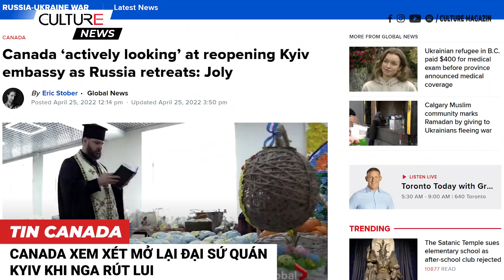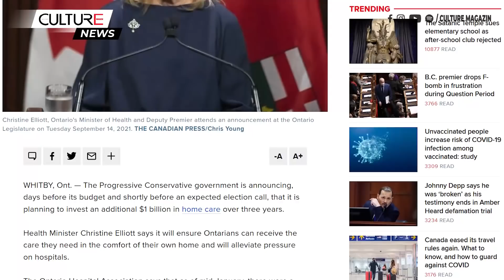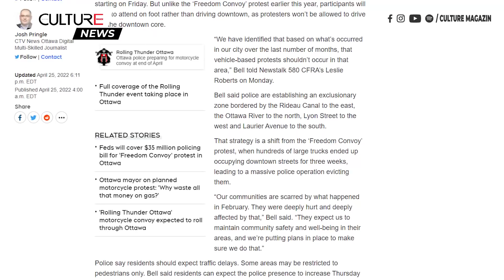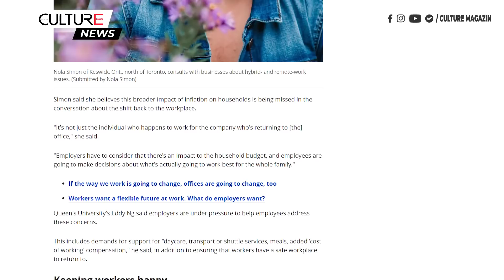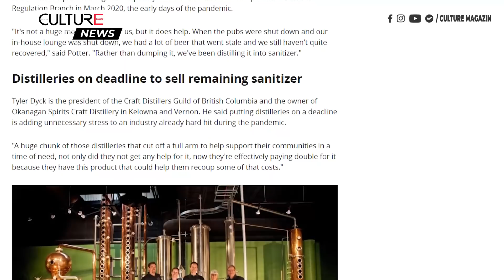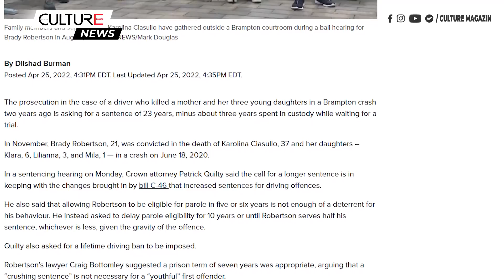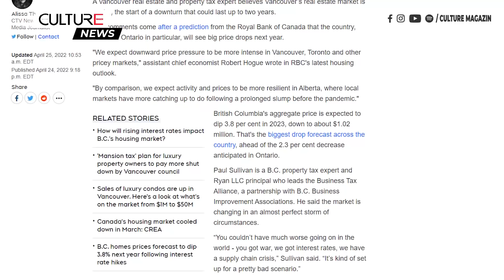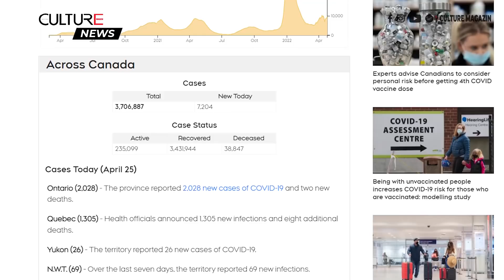🔴 TIN CANADA 26/04 | Ontario sẽ đầu tư thêm $1 tỷ trong 3 năm vào dịch vụ chăm sóc tại nhà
Canada:

Canada:
● Canada xem xét mở lại đại sứ quán Kyiv khi Nga rút lui
● Người chưa tiêm chủng làm tăng nguy cơ nhiễm COVID-19 cho những người đã tiêm
● Ontario có kế hoạch đầu tư thêm 1 tỷ đô trong 3 năm vào dịch vụ chăm sóc tại nhà
● Cảnh sát trưởng lâm thời nói rằng đoàn xe 'Rolling Thunder' sẽ phải chịu trách nhiệm'
● Học sinh bị đâm tại trường trung học trung tâm Alberta, một thanh niên 16 tuổi bị bắt
● Tình trạng suy thoái của thị trường bất động sản Vancouver có thể kéo dài 2 năm
● Lãi suất có thể tiếp tục tăng nửa điểm hoặc thậm chí là hơn
● Bản án 23 năm tù, hoãn ân xá cho tài xế giết 1 phụ nữ, và 3 đứa trẻ trong vụ tai nạn ở Brampton